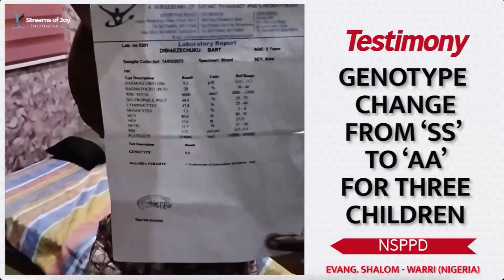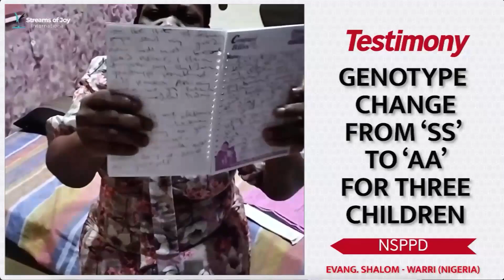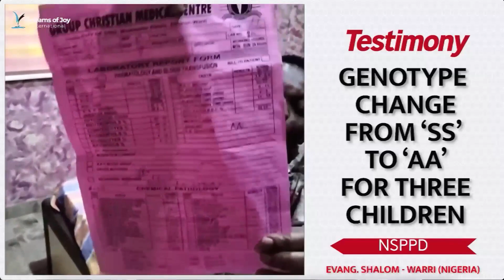Strange Acts of God 25th March 2023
This program is a review of selected Testimonies from our daily 7am prayers called New Season Prophetic Prayers and Declarations [NSPPD] Testimonies.